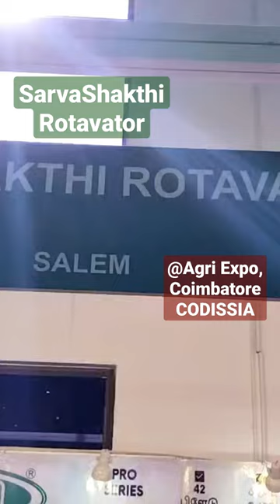SarvaShakthi Rotavator at Coimbatore Agricultural Machinery Exhibition CODISSIA EXPO